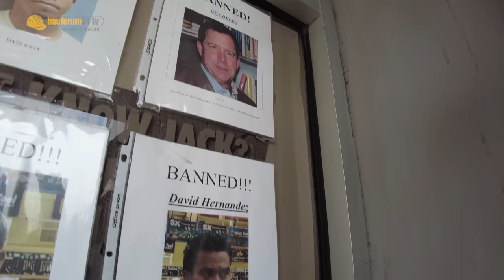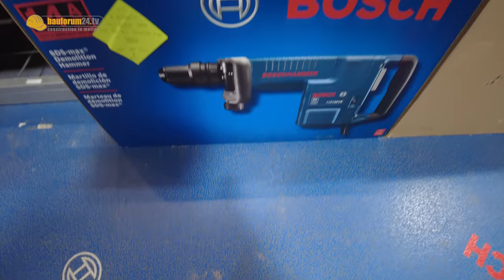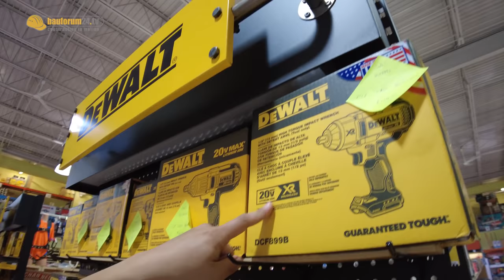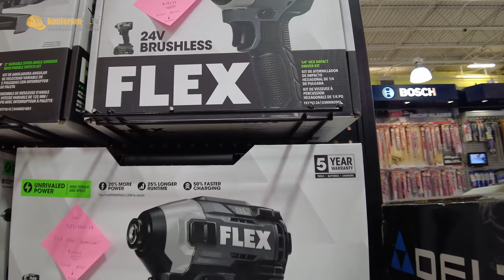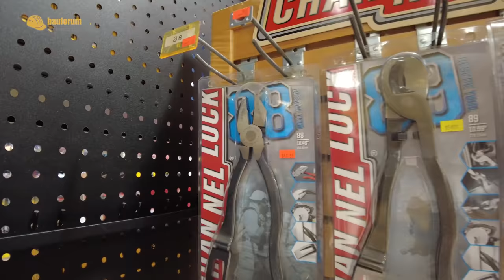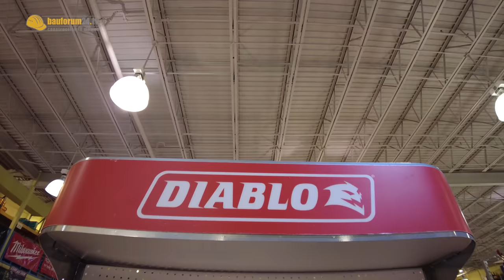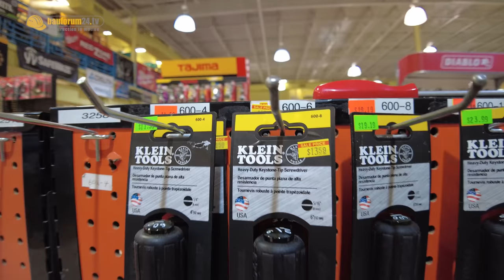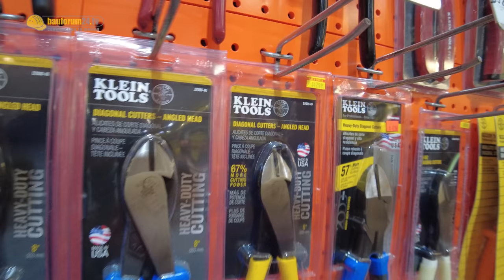GRÖSSTER WERKZEUG LADEN in USA | WERKZEUG NEWS 184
WERKZEUG kaufen in USA! Ich treffe den Chef des größten Werkzeug Geschäfts in Houston & habe Fragen! Shopping Tour bei EMPIRE TOOLS in Texas USA.
► Dieses deutsche Werkzeug feiern die Amerikaner*

Diese feinen deutschen Tools habe ich meinem Kollegen Doug mitgebracht:
► Wera Joker Automatik Set*

Unsere besten GESCHENKE TIPPS*:
► Milwaukee Cuttermesser 6-in-1
► Knipex CutiX Cuttermesser
► PICARD Hammer mit Ledergriff
► KNIPEX Elektro Mulit-Zange
► Scangrip Stirnlampe mit Automatik
► Milwaukee M12 Akku Ratsche
► Milwaukee M12 Akku Kompressor
► Wiha Akku Schraubendreher
► SWISS TOOLS Ratschen-Schraubendreher mit Bitmagazin
► Wera Fahrrad-Set 1
► Wolfcraft Einhandzwinge
► Wolfcraft Mini Zwingen
► Schlüsselanhänger Multitool
► Proxxon Spezial Knarrenkasten